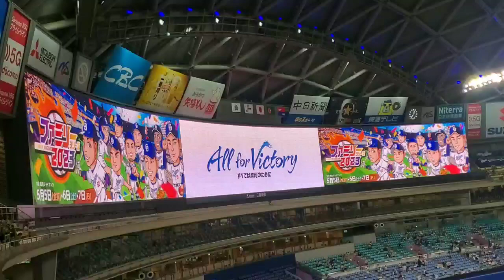20230429 日本野球機構のスローガンムービー｢野球の熱さ、無限大。NPB｣ 中日ﾄﾞﾗｺﾞﾝｽﾞ主催試合@ﾊﾞﾝﾃﾘﾝﾄﾞｰﾑ ﾅｺﾞﾔ･ﾋﾞｼﾞﾀｰ外野 ﾅｺﾞﾔﾄﾞｰﾑ